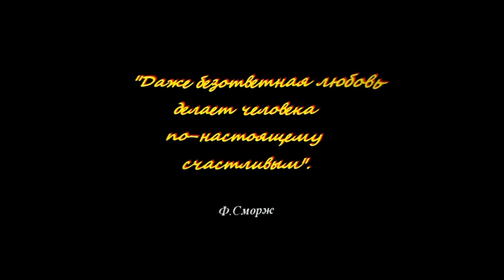Антон Духовской. "Я ЖДАЛ ТВОЕГО ЗВОНКА". Студия "Два товарища". Видеоклип № 37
Необычайно красивая песня!